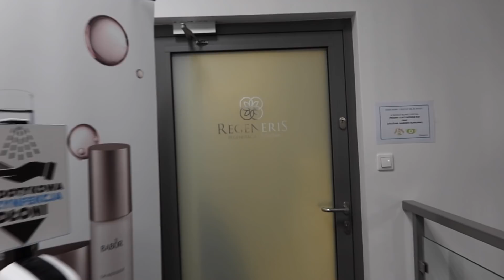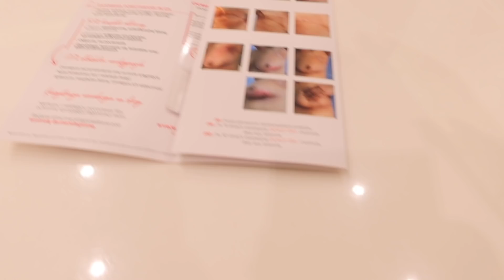USUNĘŁAM PIEPRZYK Z TWARZY, NOWE WŁOSY I JARMARK ŚWIĄTECZNY ✨mój pierwszy vlogmas #1✨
♡Jeśli czytasz ten opis, zostaw "🎄🎄🎄" w komentarzu!